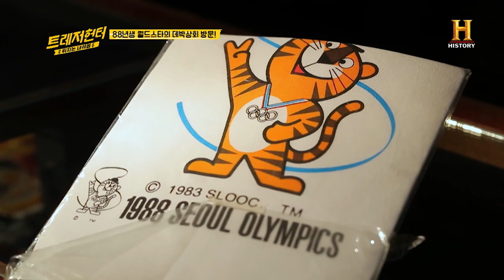88년생 풀박스 호돌이, 에누리 떼고 한방에 뺌을 원하는 쭈니형 [트레저헌터]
우리 동년배들은 다 아는 호돌이!!
박스까지 완벽하게 보존된 인형의 가격은?

매주 토요일 오후 9시 50분
히스토리, 스카이엔터 동시방영